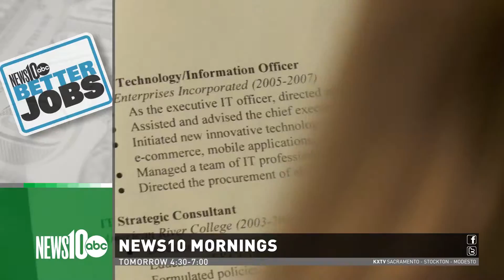News10 Mornings Topical - Better Jobs :15